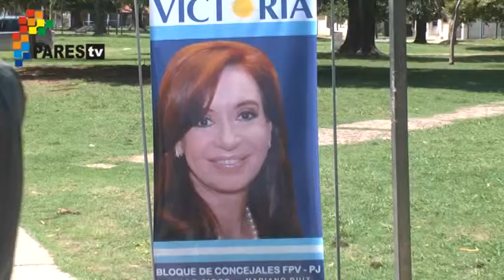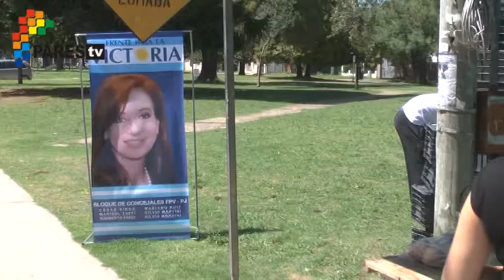Frutas para todos